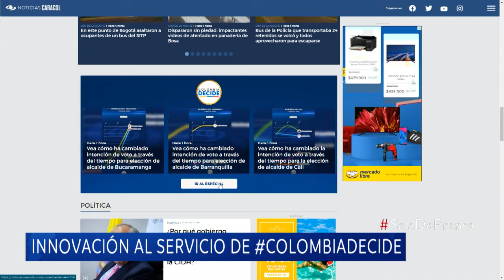¿A qué se debe apatía de ciudadanos frente a próximas elecciones? Estudio reveló preocupantes cifras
El Observatorio de Medios de la Universidad de la Sabana indicó que 46% de los bogotanos no se informa sobre política, 74% no tiene inclinación por partido político y al 34% no le interesa participar en elecciones, entre otros números.

Conozca, también, detalles de la discusión en el Congreso sobre la ley de financiamiento y el importante paso que dio Colombia en materia de fuentes de energía alternativas.